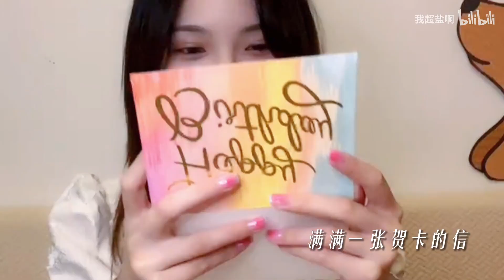《 Hân Dương || 昕羊 》Sinh nhật năm nay, cậu ấy sẽ nhận được một món quà rất đặc biệt | livestream cut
Nhiều năm như vậy, cùng nhau trải qua không biết bao nhiêu lần sinh nhật, mỗi một lần chuẩn bị quà cho người kia đều là rất dụng tâm. Người yêu cũng được, tri kỷ cũng được, điều mình muốn chỉ là có thể nhìn hai người cùng nhau trải qua thêm thật nhiều lần sinh nhật, đi cùng nhau thật lâu thật lâu cho đến mãi sau này.
Dương tỷ, sinh nhật vui vẻ ~
Hân Dương szd !!!